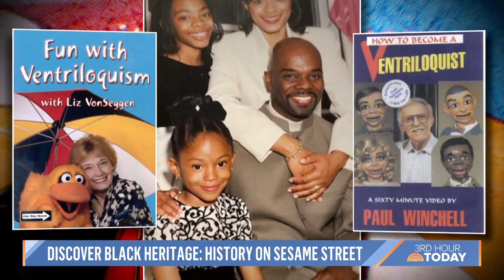Meet the talented puppeteer blazing a trail on ‘Sesame Street’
TODAY’s Al Roker heads to 123 Sesame Street and meets Megan Piphus Peace, the show’s newest puppeteer who is blazing a trail.